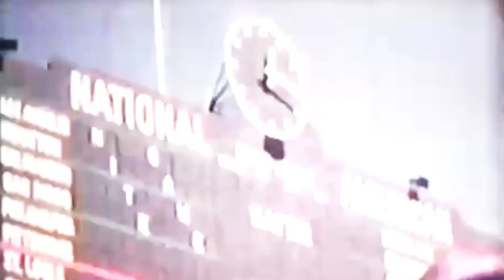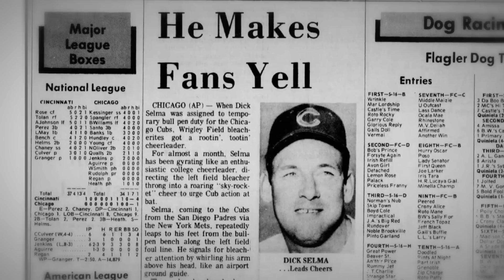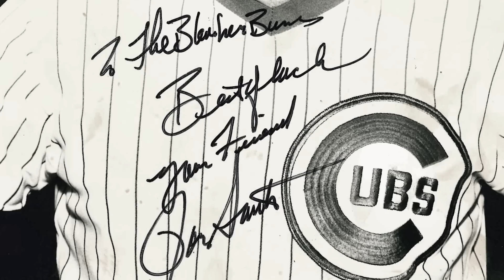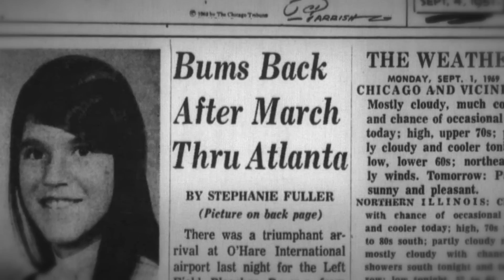Bunch of Bums | 1969 Cubs, Episode 3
In 1969, a revolution roared through Wrigley Field, and a new generation of Cubs fans emerged. From throwing opposing team players home run balls back onto the field to releasing mice into the outfield to scare Lou Brock, the Bleacher Bums made every home game a little more interesting.

"The Bleacher Bums, we had two goals in life: Help the Cubs win and make the other team miserable." -Mike Murphy

50 years after one of the Cubs most historic seasons, Cubs Productions presents this five-part series on the 1969 team with an accompanying interactive website. Scroll back through history with additional historic and archived footage